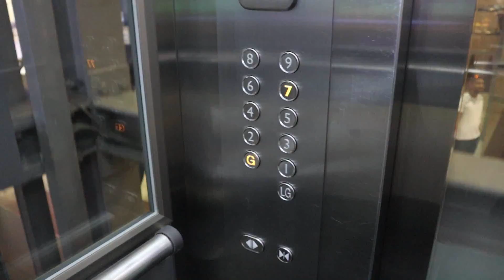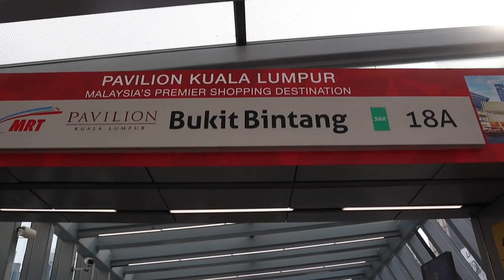【Vlog#3】为了Cosplay, 到处碰壁, 又好几天没睡了, 完全是要操死自己的节奏！Prank搞自己！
哈咯，相隔了一年...
又再一次跟你们分享我的体验啦，
这次完全是在玩命，
行程超不顺利，
又早上出门，晚上剪辑
为了什么？
为的就是你们的观看啦！
希望大家喜欢并支持于我，
因为Cosplay这个领域真的是很不简单。

如果觉得我的影片有那么一点能看的，就按上面的Subscribe button就行了哟~

还有，记得請鎖定我的Facebook & Instagram哟！
我的日常与新资讯都会在那里发布哟